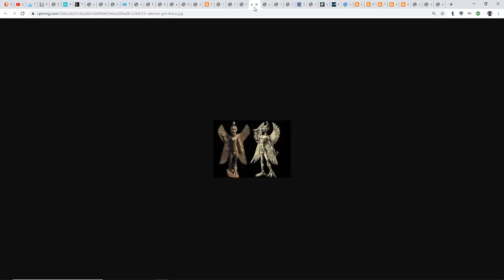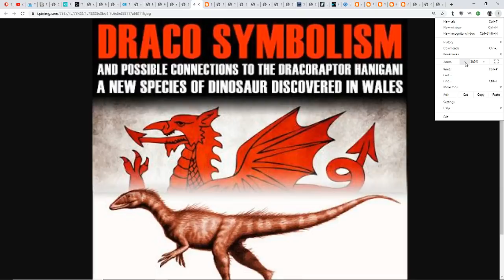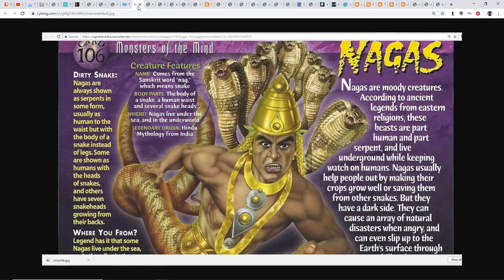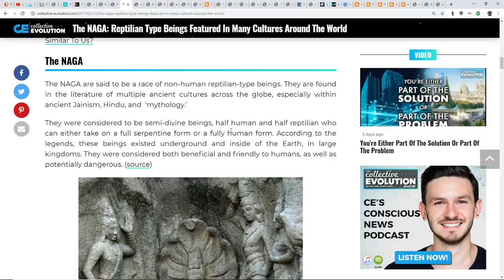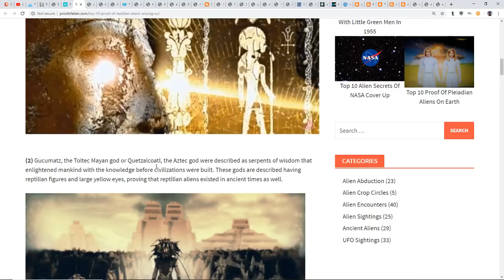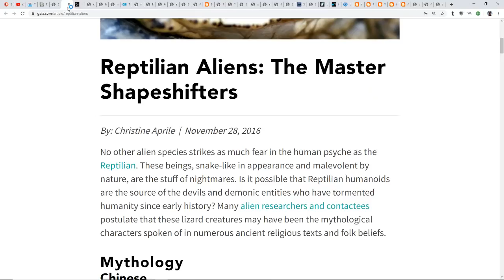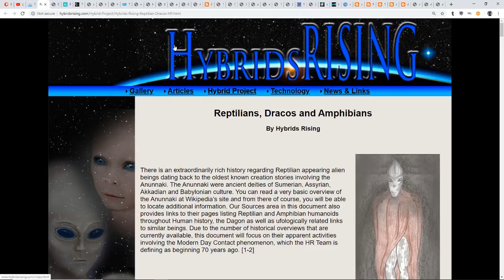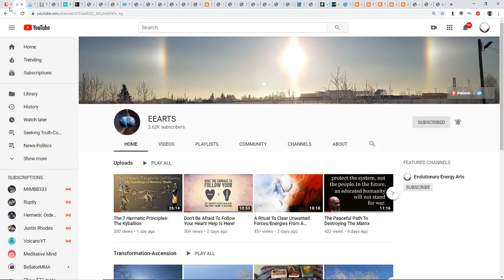Is Satan A Draco Reptilian? Annunaki-Nagas-Hybrids-Elite